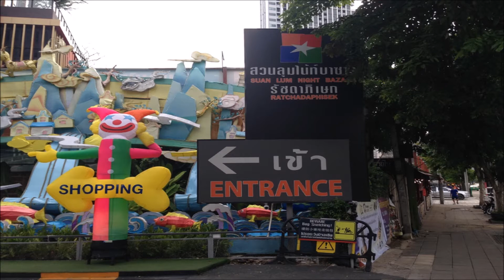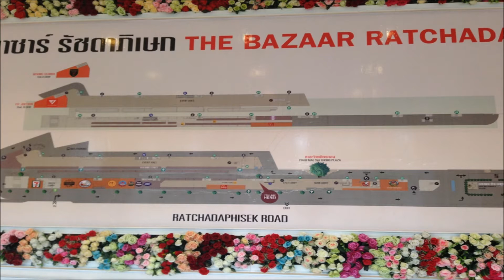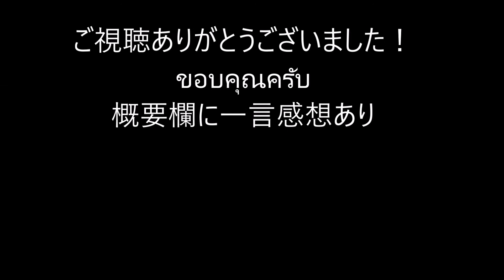バンコクのナイトマーケット！スワンルンナイトバザーってココなの？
バンコクのナイトマーケットに行きました。
MRTラートプラオ駅、1番出口より1分ほどです。

バザールになっているのは建物の中になるようです。
ホテルも併設されているようです。

行ってみた感想ですが、あまりパッとしませんでした。
夕方の中途半端な時間に行きました。

どのくらい賑わうのかわかりませんが、ラチャダーのロットファイなどに行くほうが無難そうです。

2017年の7月時点

ホテルは1泊600バーツほどの広告もみられました。
（バザーホテルではないとおもいます）

場所的には駅にも近いので人によっては便利かも知れません。
中国系のお客さんが多いような印象を持ちました。

場所（マップ）

Suan Lum Night Bazaar Ratchadaphisek
สวนลุมไนท์บาซ่าร์รัชดาภิเษก